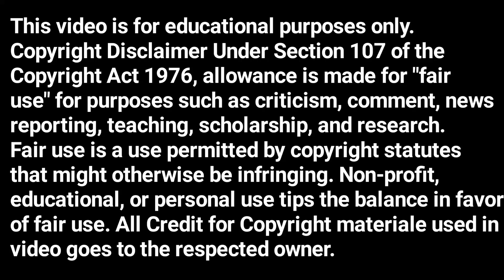झाकले मंदिर सव्वा कोटीचे | subhash sunthankar | marathi kathavachan | deepak rege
सुभाष सुंठणकर हे विनोदी कथा लेखक म्हणून प्रसिद्ध आहेत |
त्यांचे अनेक विनोदी कथा संग्रह गाजलेले आहेत |
त्या पैकी दुरून डोंगर साजरे  रात्रपाळीचे रहस्य  या कथा संग्रहातील कथा |

Subhash Sunthankar is a well known writer from Belagavi |
His novel Durun Dongar Sajare is very famous in Marathi |
Myself Deepak Rege reading stories from his novel |

मराठी कथावाचन
Marathi kathavachan
katha marathi
marathi katha
kathavachan marathi